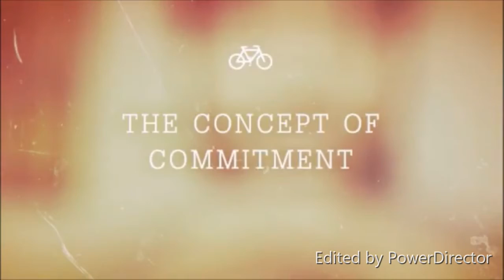Turn Your Potential Loose! | Dr. Rick Wallace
Additional Resources:

Return of the Rapid Change Breakthrough Program ~ Last Chance| Dr. Rick Wallace

Get your signed copy of book #23, Merging Souls: Healing, Hope, and Restoration in Modern Marriage

Start the Your Best Life 90-Day Holistic Health Challenge today:
~ 3 sessions
~ personal plan
~ Free DISC Assessment
~ Platinum Lottery

Hello,

1: Get clear. As specifically as possible, decide what you want. The more clear you are on what you want to have in your life, the more likely you are to achieve it.

2: Get perspective. Most people don’t tell anyone what they want or what they are struggling with and because of that, they don’t get an outside perspective.

3: Get support. Very few people (if any) achieve anything great alone. Sports stars have teammates and coaches. Be willing to ask the people in your life to support you.

**Special “Rapid Change” Coaching Session **

If you’d like to take advantage of this very special, very limited 30-minute “Rapid Change” coaching session, click reply and answer these questions…

1. What do you most want to change today?
2. Have you tried to change this before?
3. What have you attempted in the past that didn’t work?
4. Why do you think it didn’t work?
5. On a scale of 0-10, how important is it for you to achieve change today?
6. What other areas of your life do you want to change (if any)?
7. Full Name
9. Phone
10. Time Zone

___ Business
___ Weight Loss
___ Career Change
___ Parenting Challenges
___ Other

Warmest Regards,